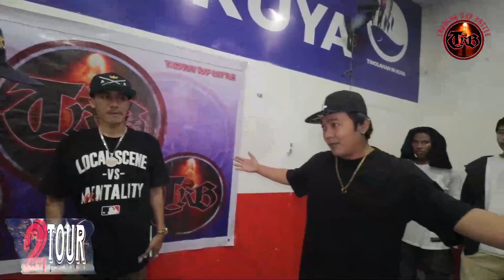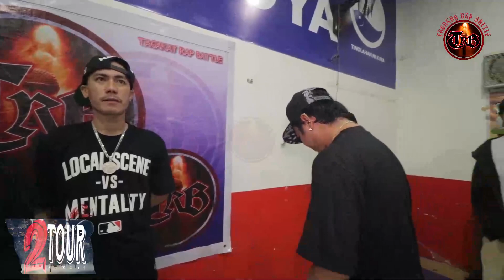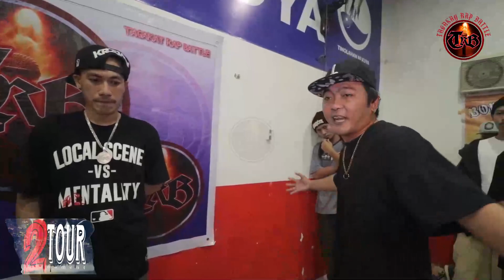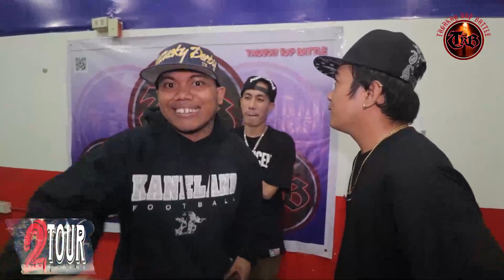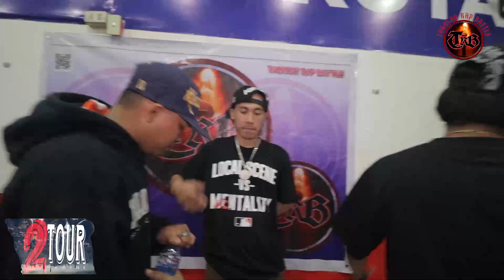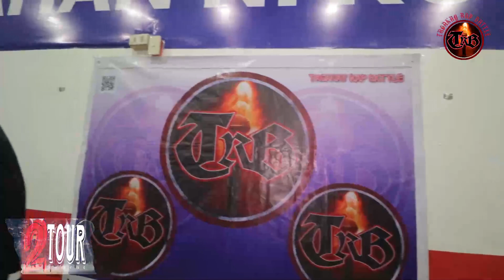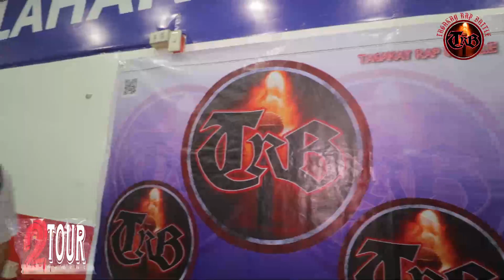TRB - Ase Ones vs King Lance || Tagalog Battle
TAGAKAY RAP BATTLE TOUR-NAMENT @2ndTOUR Finals
Held at Tinolahan ni Kuya , A.S Fortuna Street , Hi-way, Mandaue City

Special Shout-outs to:
Tinolahan ni Kuya
10:05 Street WEAR

Special Thanks to:
Tinolahan ni Kuya
Sepboi
Makii
Chris Ace
Boss Nayr
Panowell
Neil Joseph Mahusay
Jan Mark Mutia
032 Soldiers
Chigz Gesulga